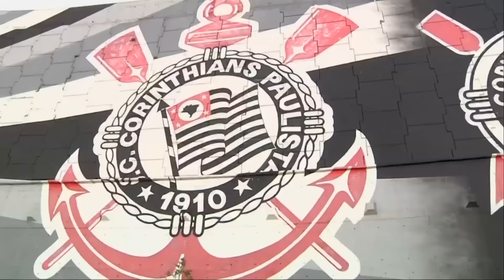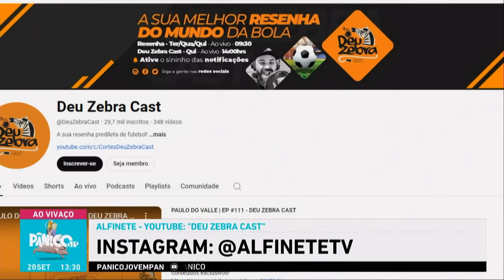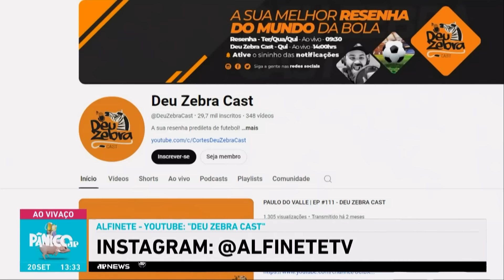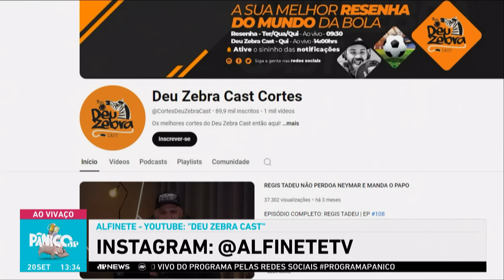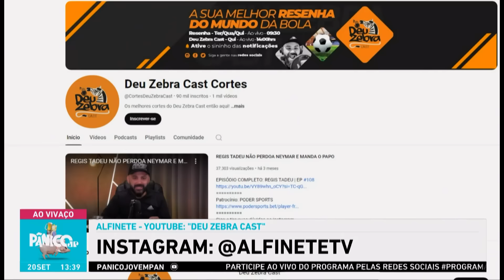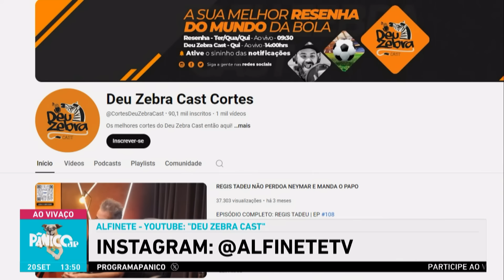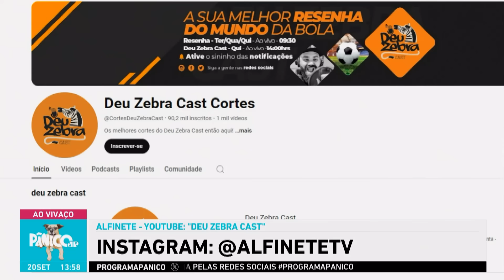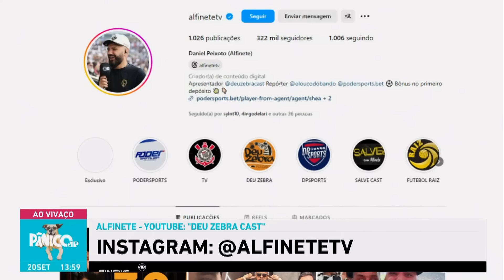ALFINETE FALA TUDO SOBRE CORINTHIANS, EXPECTATIVAS COM MEMPHIS E BASTIDORES DO PÂNICO; VEJA ÍNTEGRA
Alfinete, o homem mais fiel do que marido eunuco, está nos estúdios do Pânico desta sexta-feira (20). A sorte é que ele já está bem acostumado a ficar no meio de um bando de loucos, não é mesmo? No seu tão aguardado retorno ao programa, Daniel Peixoto falou sobre a situação atual do Coringão, com a degola se aproximando na mesma velocidade que o time aparece na mídia brasileira. Agora com Memphis, a esperança alvinegra é no Carrossel Holandês?